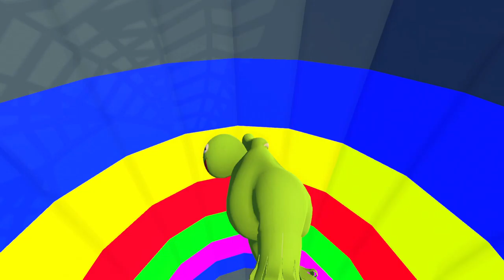becoming lumberjacks...| Human Fall Flat